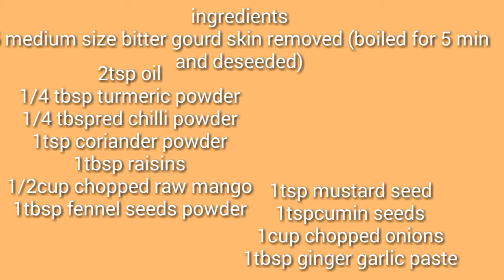Stuffed masala karela/stuffed bitter gourd/Bharma karela